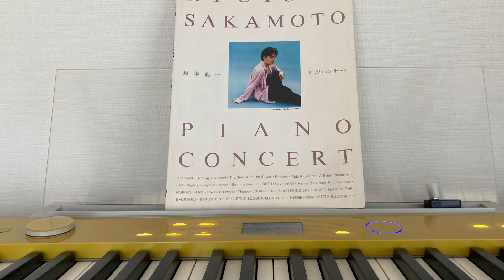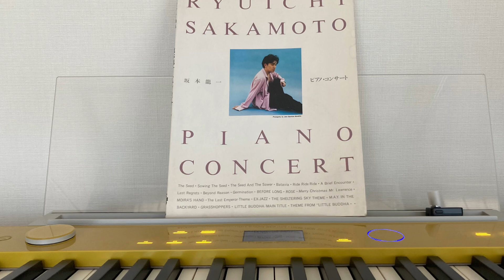“Ride Ride Ride”-Ryuichi Sakamoto (piano cover)